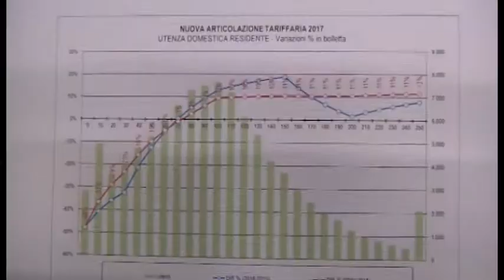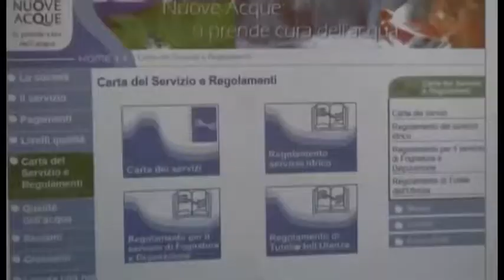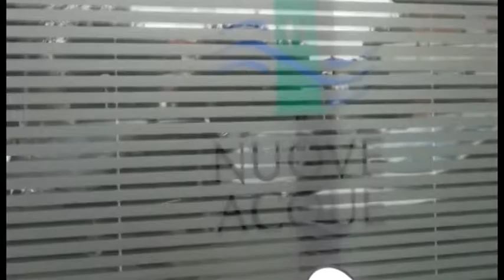Nuove Acque, la parola agli aretini